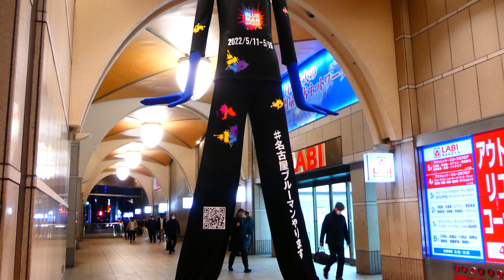青いヤツラにナナちゃんもなってみました!【今日のナナちゃん】～ナナちゃんブルーマン化計画進行中！！～ブルーマンナナちゃん（中京テレビ事業） 名鉄百貨店本店 ナナちゃんコレクション 2023.1.27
ブルーマングループ ワールドツアー の3年ぶりの名古屋開催を応援するために、ブルーマンナナちゃんが登場。